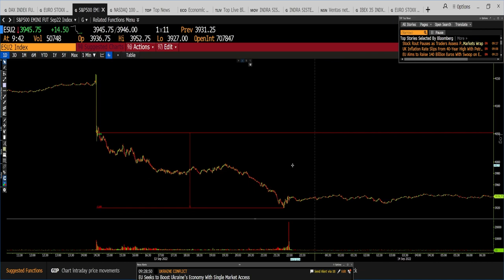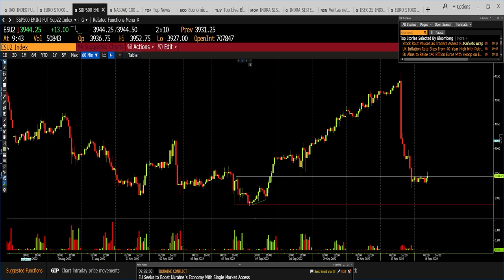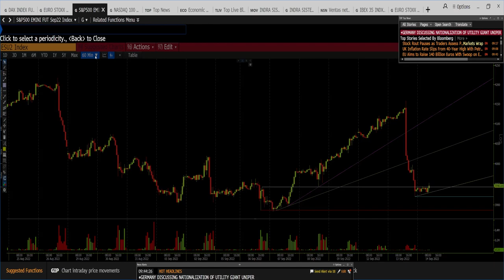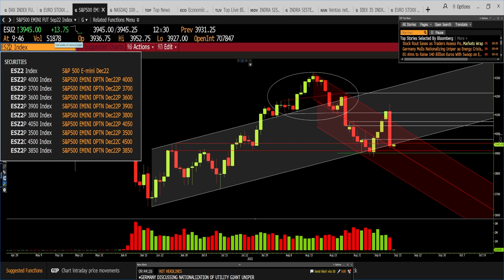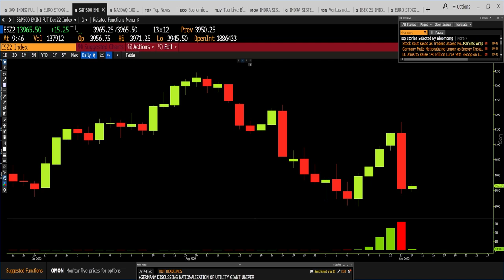Gráfico del S&P 500: Si pierde este nivel sería un nuevo síntoma bajista